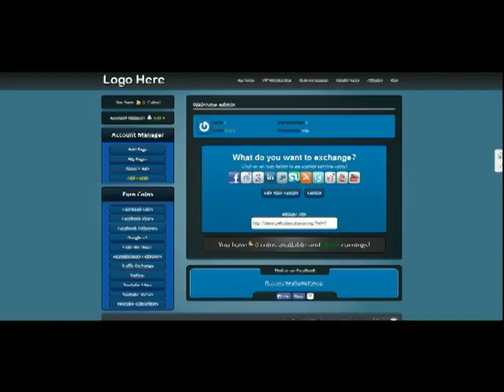Module Facebook PES PRO v 2 x x New API Nulled